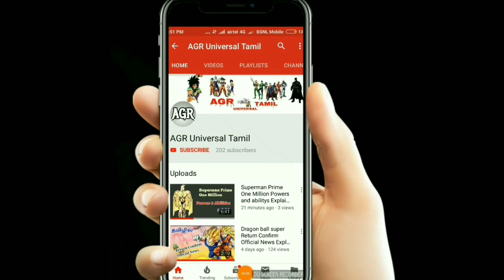Anime War Version 1 Explained in தமிழில்